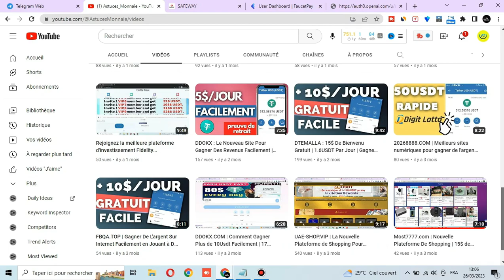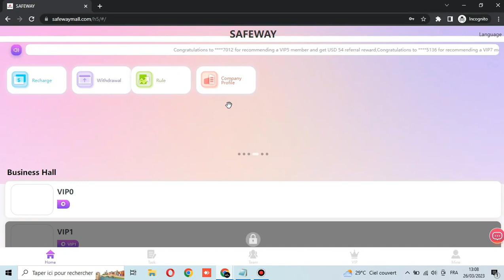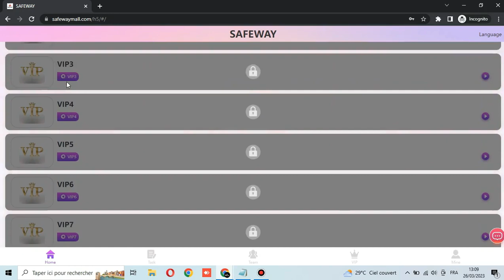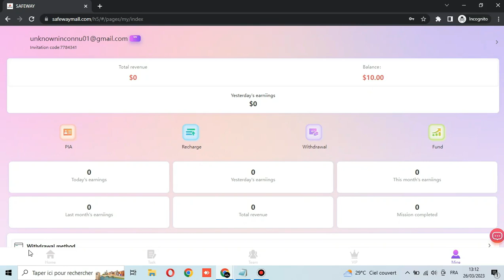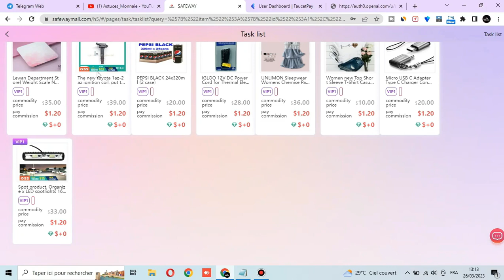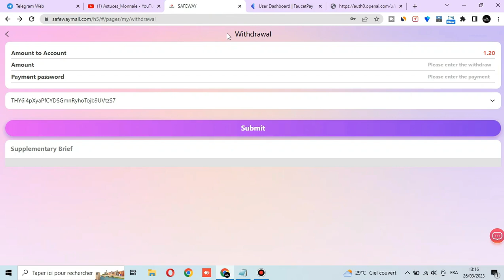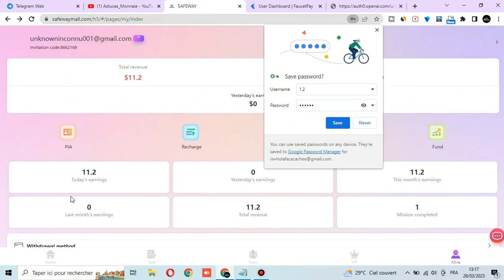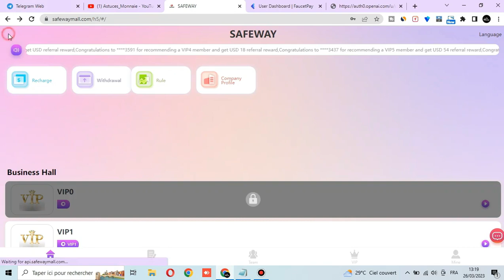SafeWayMall.com : 10$ De Bienvenu Gratuit | 9/Jour | Gagner De L'argent Facilement Sur Internet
Invitez des amis à profiter de trois niveaux de rabais. 8 % de remise pour les membres de premier niveau -- 5 % de remise pour les membres de deuxième niveau -- 2 % de remise pour les membres de troisième niveau
Par exemple:
Les membres de l'équipe de premier niveau qui déposent 1 000 USDT recevront une récompense de 8 % sur les revenus de l'équipe de 80 USDT
Les membres de l'équipe de niveau 2 qui déposent 1 000 USDT recevront une récompense de 5 % sur les revenus de l'équipe de 50 USDT
Les membres de l'équipe de niveau 3 rechargent 1000USDT, vous obtiendrez 2% du revenu de l'équipe de 20USDT en récompense

10 USDT pour l'enregistrement d'un nouvel utilisateur (10 USDT seront directement déposés sur votre compte flexible après l'enregistrement, il vous suffit de recharger 10 USDT pour commencer à découvrir la devise, le retrait minimum pour la première fois est de 1 USDT, (l'investissement flexible est le contrat 1 80 jours et peut être retiré à l'expiration du contrat principal d'investissement)

Le montant de recharge de vip0 est de 0 USDT et le revenu quotidien est de 0,05 USDT.
Le montant de la recharge de vip1 est de 10 USDT, la commission quotidienne est de 6 % et le revenu quotidien est de 1,2 USDT.
La recharge cumulée de vip2 est de 60 USDT, la commission quotidienne est de 10,5 % et le revenu quotidien est de 7,35 USDT.
La recharge cumulée de vip3 est de 180USDT, la commission quotidienne est de 12% et le revenu quotidien est de 22,8USDT.
La recharge cumulée de vip4 est de 600USDT, la commission quotidienne est de 13% et le revenu quotidien est de 79,3USDT.
La recharge cumulée de vip5 est de 1600USDT, la commission quotidienne est de 14% et le revenu quotidien est de 225,4USDT.
La recharge cumulée de vip6 est de 3300USDT, la commission quotidienne est de 15% et le revenu quotidien est de 496,5USDT.
La recharge cumulée de vip7 est de 6500USDT, la commission quotidienne est de 16% et le revenu quotidien est de 1041,6USDT.
La recharge cumulée de vip8 est de 12800USDT, la commission quotidienne est de 17% et le revenu quotidien est de 2177,7USDT.
La recharge cumulée de vip9 est de 25 000 USDT, la commission quotidienne est de 18 % et le revenu quotidien est de 4 501,8 USDT.
La recharge cumulée de vip10 est de 50000 USDT, la commission quotidienne est de 19% et le revenu quotidien est de 9501,9 USDT

Réception par l'équipe de votre agence sous 24h
Recharge d'équipe 24 heures sur 24 100USDT, récompense 5USDT
Recharge d'équipe 24 heures sur 24 500USDT, récompense 15USDT
Recharge d'équipe 24 heures sur 24 1000USDT, récompense 30USDT
Recharge d'équipe 24 heures sur 24 5000USDT, récompense 150USDT
Recharge d'équipe 24 heures sur 24 10000USDT, récompense 300USDT
Dépôt d'équipe 24 heures sur 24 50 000 USDT, récompense 1 000 USDT
Dépôt d'équipe 24 heures sur 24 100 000 USDT, récompense 3 000 USDT

Les bonus peuvent être retirés instantanément et de manière illimitée. Plus de commission vous récompense si vous vous attendez à nouveau

LANCEZ-VOUS ! 🚀💪